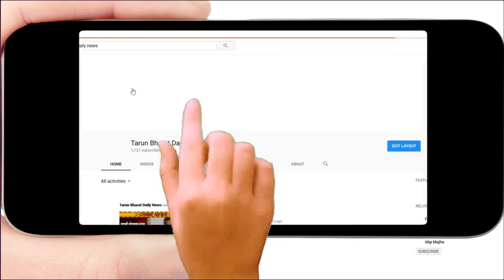काकड आरती समाप्ती सोहळा -Belgaum News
जय, जय विठ्ठल, जय हरी विठ्ठल म्हणत विठ्ठलनामाच्या गजरात दही काल्याने काकड आरतीचा समाप्ती सोहळा उत्साहात पार पडला. महाद्वार रोड येथील श्री ज्ञानेश्वर माऊली विठ्ठल रखुमाई मंदिरात बुधवारी या सोहळयाची समाप्ती झाली. बेळगाव वारकरी सांप्रदायिक भजन व सांस्कृतिक संघातर्फे मंदिरात कोजागिरी पौर्णिमेपासून  संकष्टी पर्यत दररोज सकाळी काकड आरती सोहळा पार पडला.
या सोहळयाच्या समाप्ती प्रसंगी नगरसेविक वैशाली हुलजी उपस्थित होत्या.